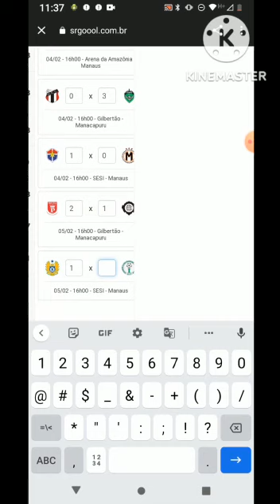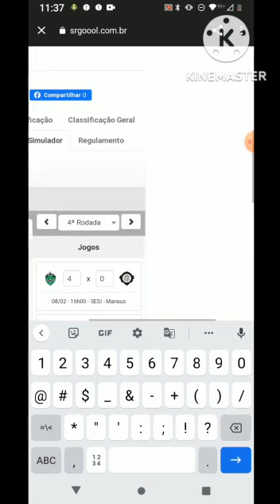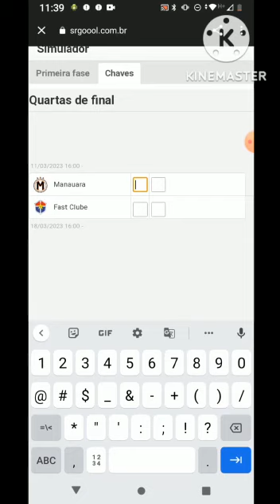SIMULAÇÃO DO CAMPEONATO AMAZONENSE DE 2023